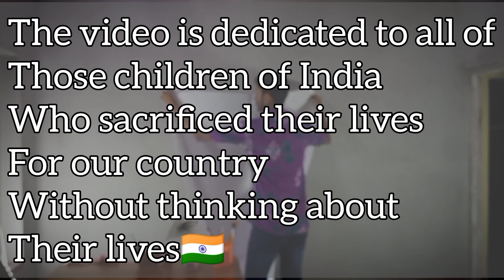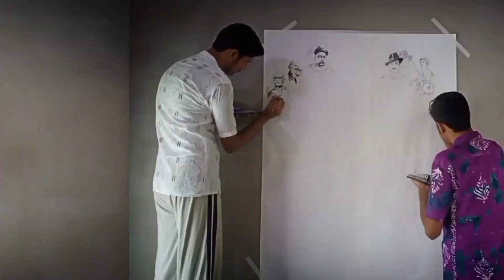Maa Durga + Bharat Mata + India's freedom fighter drawing in new style 🔱+🇮🇳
I draw 1st  time this type of largest painting
 Bharat Mata drawing
Bharat Maa painting
mother India
All freedom fighter drawing
India's all freedom fighter
Das ka bir jabano drawing
our national flag
world's largest Bharat ma drawing
World record
Bharat maa drawing in a different style
Netaji Subhash Chandra Bose drawing
matangini hazra drawing
Jhansi Rani drawing
Lakshmi Bai drawing
twin brother's drawing
National art
Subhas chandra bose Drawing
Rani of Jhansi drawing
B.R. Ambedkar Drawing
Dr. Ambedkar Drawing
Bharat Ratna drawing
Bhimrao Ramji Ambedkar Drawing
Babasaheb Ambedkar painting
Sardar Vallabhbhai Patel drawing
Bal Gangadhar Tilak Drawing
India's freedom fighter drawing
Maa Durga drawing
Maa Durga drawing with Burning incense sticks
Maa Durga drawing with fire
Maa Durga drawing with Burning incense powder
Maa Durga face drawing
2022 maa Durga
easy Durga drawing
Durga drawing step by step
Durga drawing with water colour
new style art
300 Crores Durga
Maa Durga art
Durga drawing and colour
maa Durga sketch
Durga art
black Durga
Durga drawing with oil pastel
maa Durga oil painting drawing
Durga maa drawing
maa durga chitr
Durga Thakur drawing
corona virus VS Maa Durga
drawing with powder
Durga Mata drawing
a beautiful drawing idol making
Durga murti drawing
2022 Durga Puja special Durga drawing
Navaratri special maa durga
Navaratri special maa Durga drawing
god durga drawing
Durga maa ki drawing
how to make a maa Durga
Durga Thakur drawing
new style Durga drawing
lord Durga drawing
maa Durga pencil sketch
A beautiful maa Durga drawing
Durga maa ki drawing kaise banaye
maa Durga drawing tutorial
Burj Khalifa's maa Durga drawing in kalkata
doshovuja Durga drawing
Durga Puja special realistic drawing
Realistic maa Durga drawing
Durga Mata ki drawing kaise karu
2022 Mahalaya special maa Durga drawing
maa Durga face making
black Durga drawing
maa Durga drawing with clay
2022 special easy Durga maa drawing
9 Durga drawing
drawing incense sticks
drawing drawing in easy method
creative Durga drawing
viral Durga drawing
Aye geri Nandini
God drawing
Durga Puja special maa Durga
colour full Durga drawing
drawing new ideas
Goddess drawing
devi durga's drawing video
Durga Mata jii ki drawing
Mata jii ki drawing
bahut hee aasaan tareeke se maa durga drawing in new style
how to drawing durga,
how to drawing durga maa,
how to drawing durga thakur,
durga mata drawing hard,
durga maa kaise drawing karte hain, durga ji ki drawing,
durga ji drawing easy,
durga ji ki drawing easy,
durga mata ji drawing,
jai maa durga drawing,
durga ji ki drawing kaise banaen,
how to draw Durga maa face
durga ji face drawing,
durga ji sketch drawing,
durga drawing kali drawing,
maa durga drawing kora,
durga mata ki drawing,
durga man ki drawing,
durga ki drawing
durga thakur ka drawing
Durga Thakur making
parvati drawing
Durga maa ki face drawing in easy way
drawing maa kali
durga devi drawing
nobo Durga drawing
drawing of Durga Mata
sati drawing
durga ma ki drawing in white paper
can I draw maa Durga with Burning incense sticks
bohot simple tarika sai maa Durga drawing
viral Durga Mata drawing
Durga maa drawing with simple art meterials
drawing Mata drawing only using round brush
maa Durga drawing with acrylic painting
Durga maa drawing in lowest price
hyper realistic maa Durga drawing in easy way
Durga maa's beautiful eyes drawing
maa Durga's one side face drawing
maa Durga ki drawing
Durga art
Devi Durga colour
art video
maa Durga ki drawing easy tarika sai
maa Durga drawing with colour pencils
durga Thakur toiri
Durga murti drawing
Durga Mata ki easy drawing
maa Durga art video
wasting things se Durga devi ka drawing
black and white maa Durga drawing
Durga maa's portrait Drawing
Maa Durga portrait Drawing

Drawing with Bricks

Drawing with Black Jaamun

Drawing with mustards. etc...